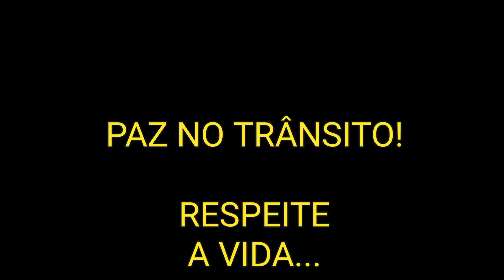VIOLÊNCIA NO TRÂNSITO! VIDAS E MAIS VIDAS QUE SE VÃO PELAS FATALIDADES E IMPRUDÊNCIAS AO VOLANTE!